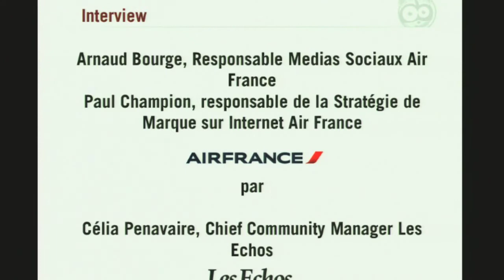SMMD Interview 2: Arnaud Bourge, Paul Champion par Célia Penavaire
Arnaud Bourge, Responsable Medias Sociaux Air France
Paul Champion, responsable de la Stratégie de Marque sur Internet Air France
par
Célia Penavaire, Chief Community Manager Les Echos